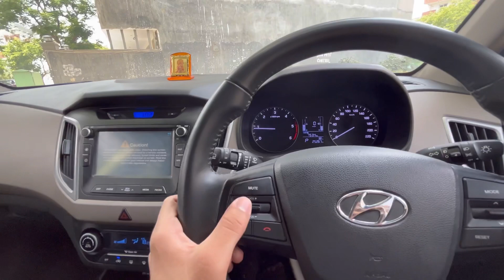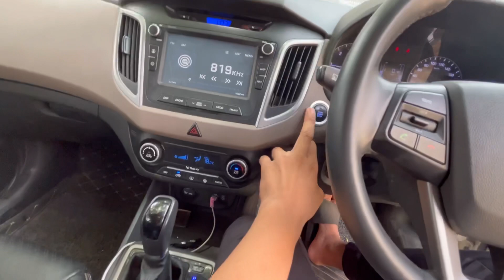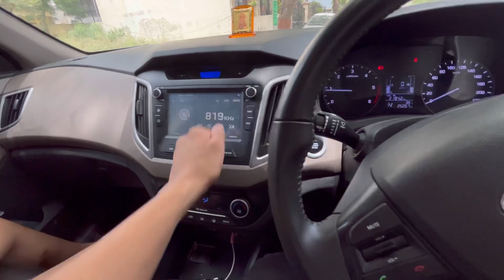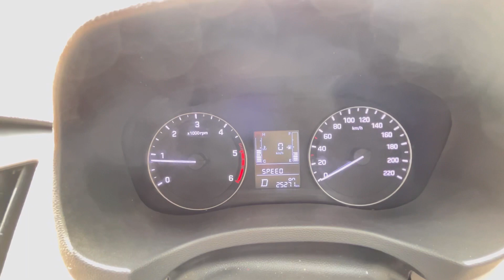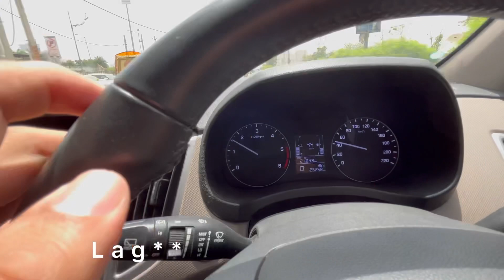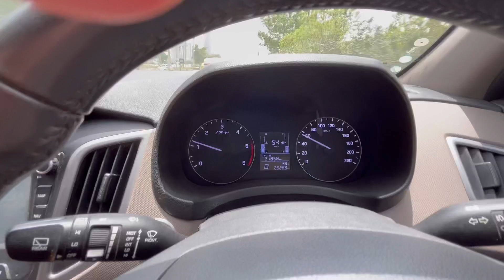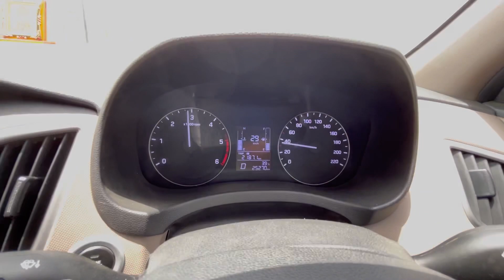2019 Hyundai Creta Review safety safecar hyundai #2019 #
Hi ,I am Manav Yadav
And I am here for Sharing some knowledge about Bikes and Cars.